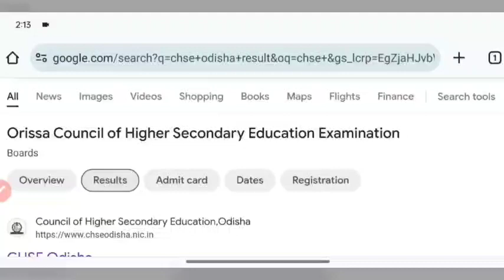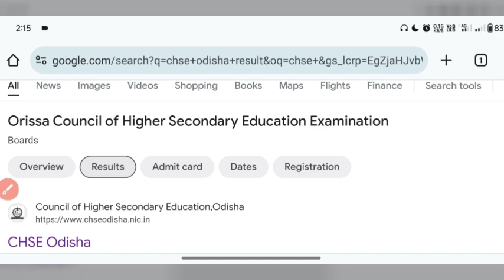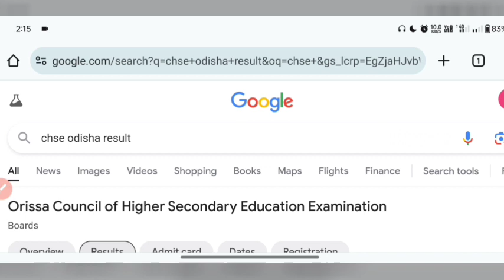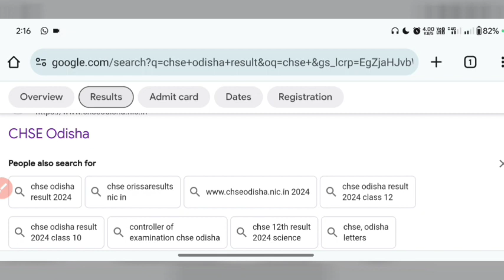କାହିଁକି ବିଳମ୍ବ ହେଉଛି +2 ରେଜଲ୍ଟ , +2 Result Upadate chse result update